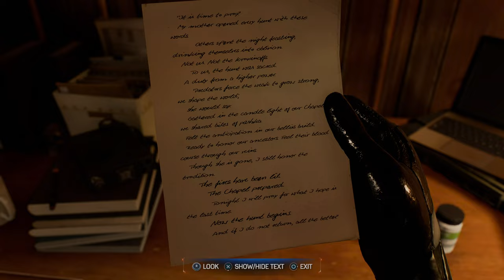SPIDER-MAN 2 { Part-8 } PS5 Gameplay Walkthrough FULL GAME [4K 60FPS] - No Commentary